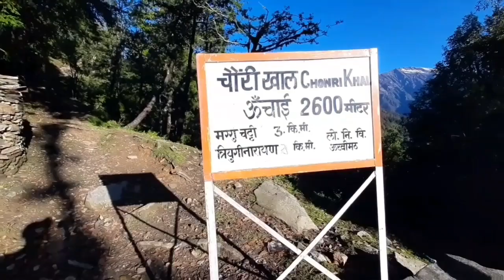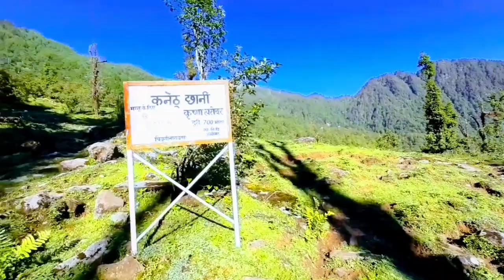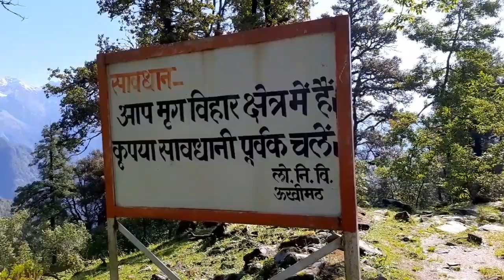Panwali kantha Trek (पंवाली कांठा)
Panwali kantha Trek most beautiful trek to TRIYUGINARAYAN to panwali

trek blog pan6kantha